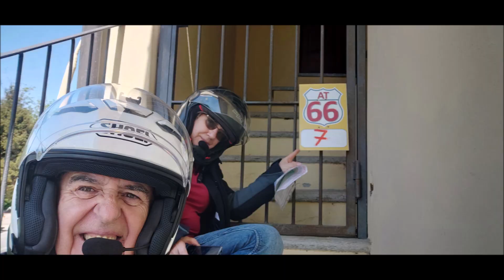AT66 Motogiro Cocconato d'Asti